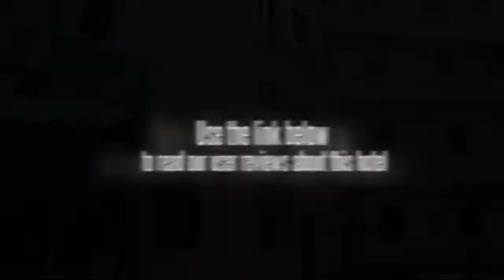JJ Inns Bailemen Huzhou